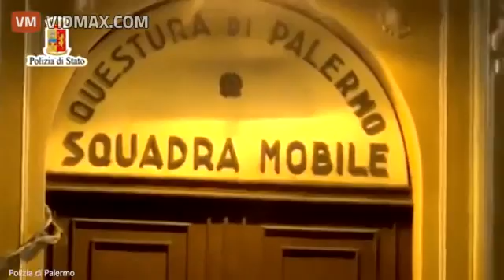Italian Mafia declares war on Muslim migrants, Gambian migrant shot dead in the streets in Sicily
Mafia bosses have 'declared war' against migrants on the holiday paradise of Sicily as one thousand new arrivals pour on to the island every week. The feared Cosa Nostra are desperate to maintain supremacy after African crime gangs arrived with the migrants - and they are engaged in a deadly turf war. An innocent Gambian man was shot through the head by an assassin in broad daylight sparking fears of a wider bloodbath. Mayor Leoluca Orlando told MailOnline: 'Palermo is no longer an Italian town. It is no longer European. You can walk in the city and feel like you’re in Istanbul or Beirut.' Immigration to Italy soared by 90 per cent in the first three months of the year. The migrant population in Ballaró, the part of Palermo where the shooting took place, has risen from approximately five to 25 per cent since the migrant crisis began. There is widespread concern in Italy that the number of new migrants exceeds the country’s capacity to cope - and the mafia is its biggest and most dangerous critic. The mayor of Palermo, Leoluca Orlando said: ‘In the past, when the Mafia was more powerful, it prevented any immigrants from entering the city. Until I was 30 years old, I never saw an African or Asian in Palermo.